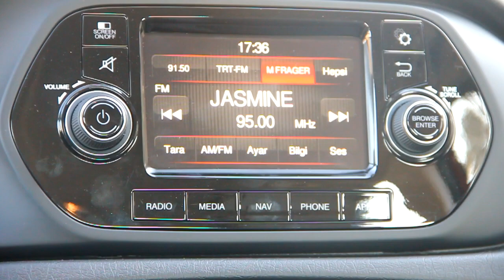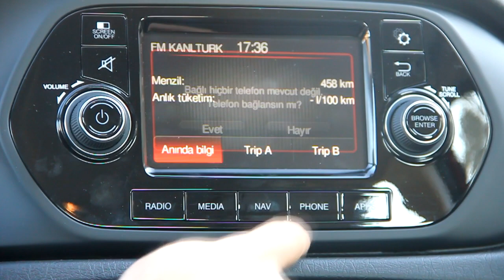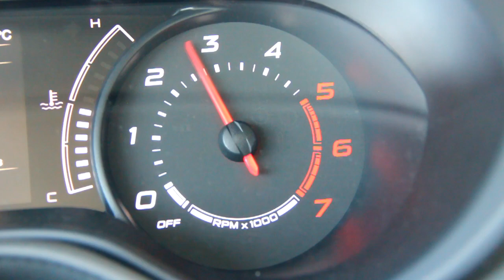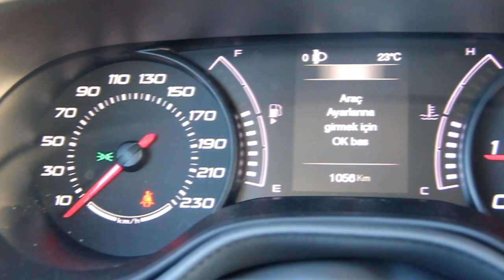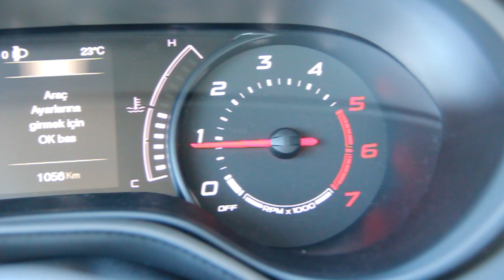Yeni Fiat Egea (Aegea- Tipo) test sürüşü - yorum - inceleme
Bugün Yeni Fiat Egea (Aegea- Tipo) modelinin test sürüşünü gerçekleştirecek ve yorumlarımızı sizle paylaşacağız.

Ototest.tv ile alacağınız 2.el araba’nın test sürüşünü, arabalar hakkında haberleri ve araç karşılaştırmalarını izleyebilir en güncel araba videolarına ulaşabilirsiniz.